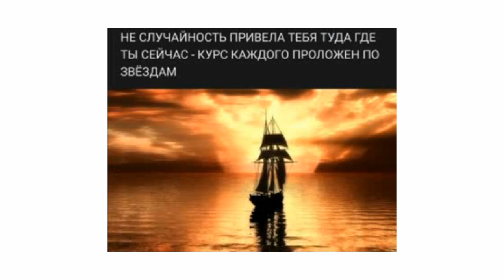2️⃣Слово 🔝 Guru 0️⃣8️⃣АпокалипсИs@ ZohaR 🎼Язык БОГ@ ПолитикаИнновацииСоциУма БогДействует ЧерезЛюдей